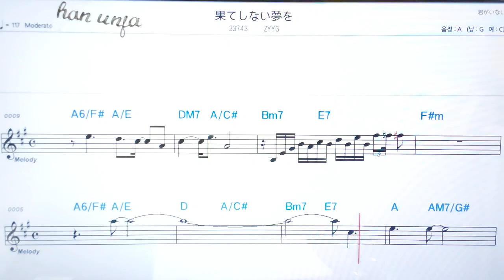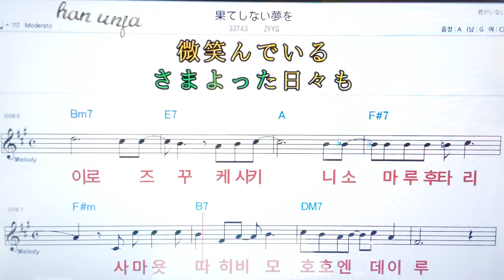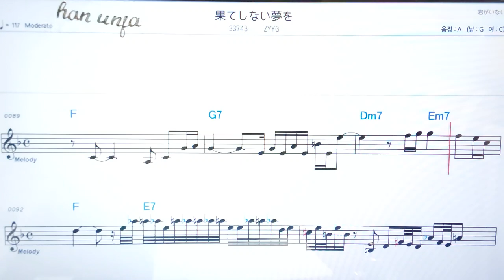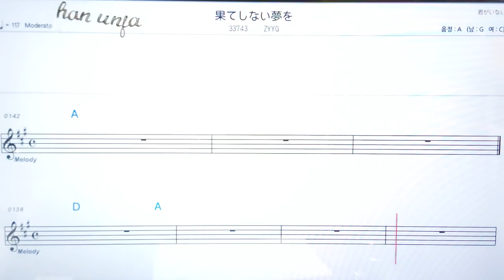💖 하테시나이유에모/ZARD✌ *악보, 코드, ,,Karaoke*카라오케 반주